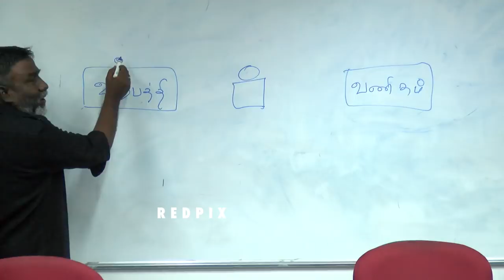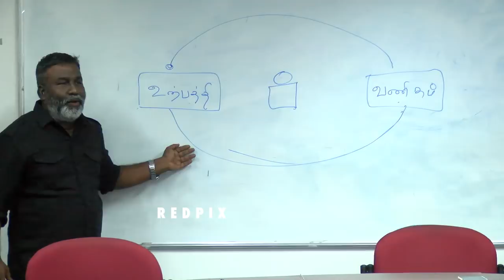tamil cinema heroes are corporate agents director gopi nainar speech at madras university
while speaking about politics and tamil cinema director gopi naina said that the heroes of tamil film industries are agents of corporate and mncs and they are here to to market the ideology of the corporate world.  director gopi while interacting with the students explained how how the politics are more important .  he also he also narrated how tamil cinema is in the best condition